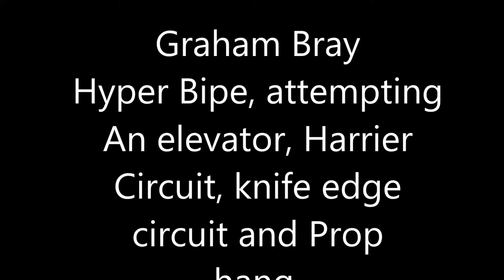Graham Bray Hyper Bipe Corfu November 2015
Graham Bray attempting, an elevator descent, harrier circuit, knife edge circuit, prop hang and finally a blender with an unfortunate battery cover fly off at the end which forced a landing outside the strip.